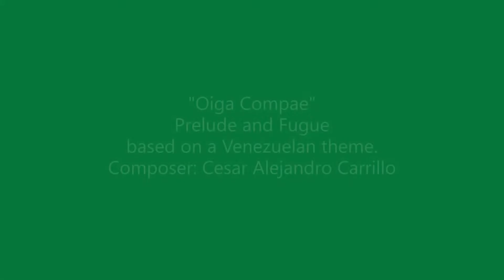"Oiga Compae" by Cesar Alejandro Carrillo. Conductor: Guillermo Brazon